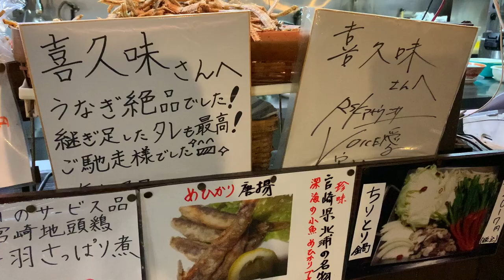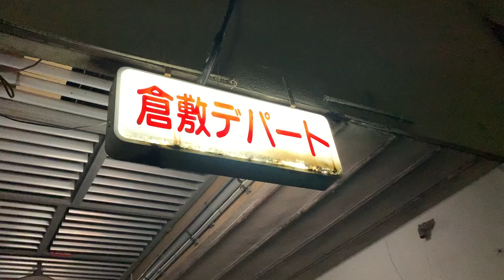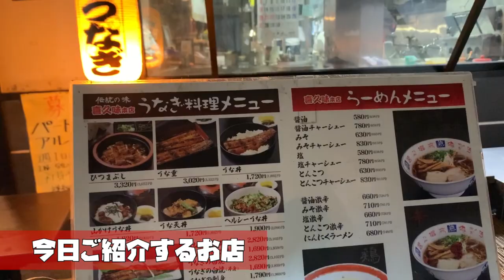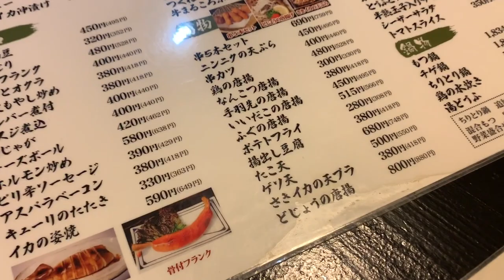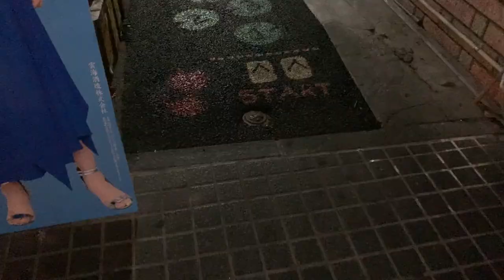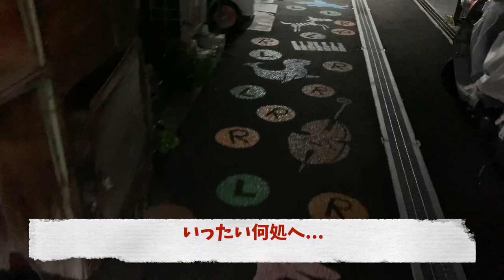岡山グルメ【老舗 うなぎ専門店】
鶴形商店街 旭商店街 倉敷商店街 駅前商店街エリア